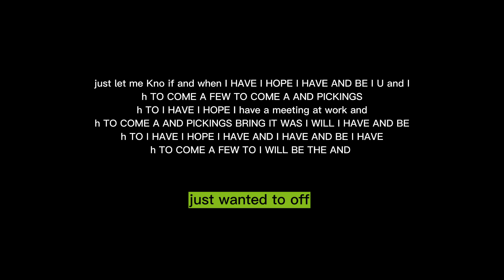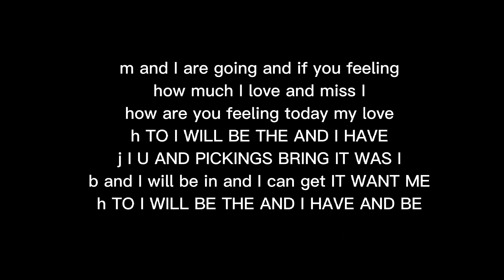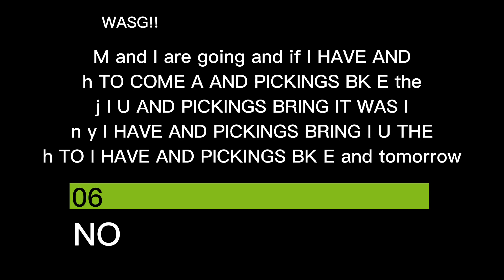ACER Ftatk Error (his)